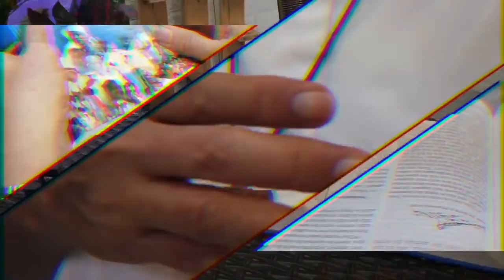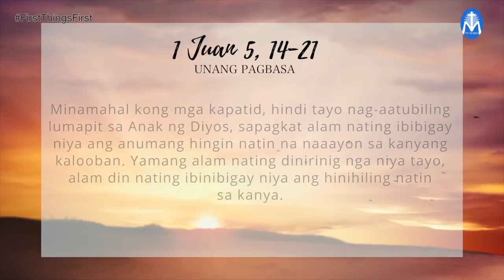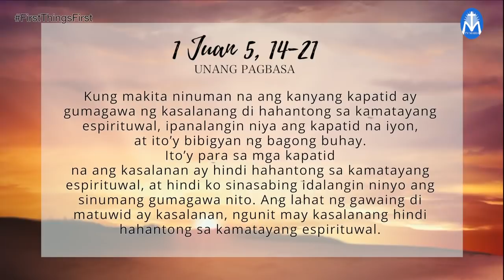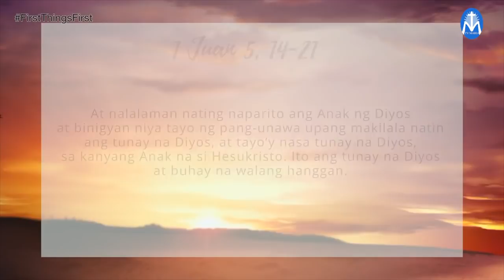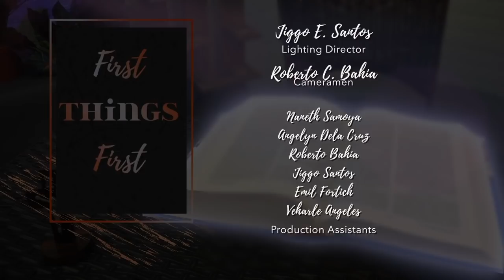FIRST THINGS FIRST | JANUARY 8, 2022